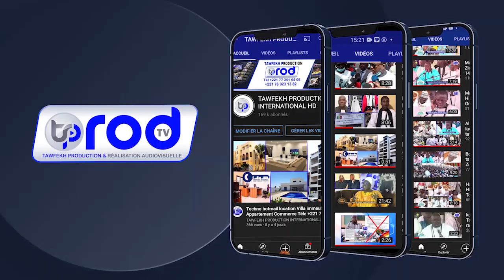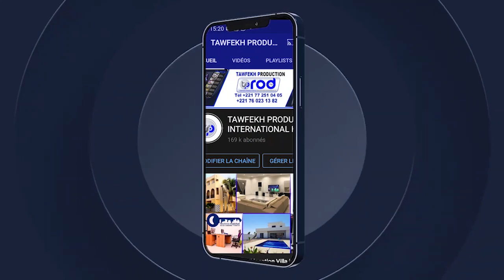Me El Hadji Diouf Cérémonie de dédicace, Mame Cheikh Anta Mbacke Grand Militant